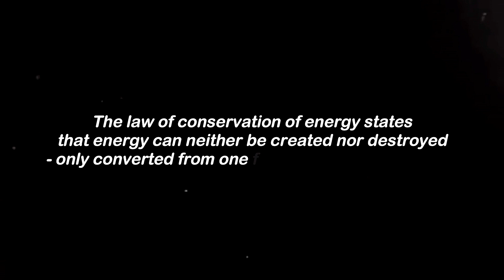How to Develop Self Love as a Man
Why you don't love yourself - 0:39
How to develop self love - 2:19

Overlay credit:
@__flyleap - instagram

If you're wanting to improve yourself through Self-Improvement, either: emotionally, mentally or physically (or all). You're in the right place as my goal is to help as many fellow young men as I possibly can.
I'm building a community of fellow young men who are also on their life-long self-improvement journey, while learning as much as I can from others to pass it onto my community.
In my younger years I was a degenerate with no purpose or direction in life, and still improving as much as I can about myself every single day, so now after discovering the beauty of self-improvement, I will pass on my knowledge to as many young men as I can.